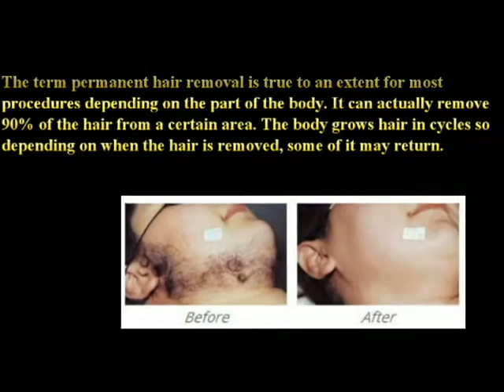Laser Hair Removal Prices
Back Hair Removal Prices
Laser hair removal on the back is less painful than shaving or using depilatories. The price of this procedure is about $200-500. It can take up to 8 treatments to remove all of the hair on the back. Always ask the doctor if you can see what you might look like after the back hair removal.